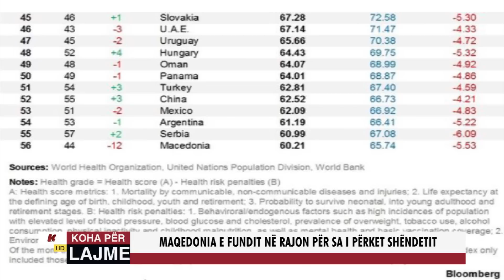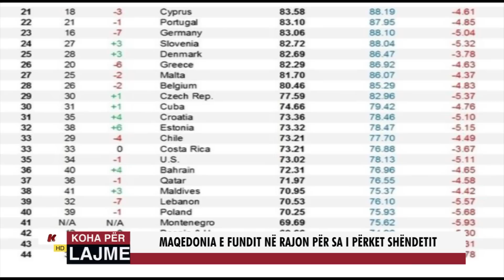MAQEDONIA E FUNDIT NË RAJON PËR SA I PËRKET SHËNDETIT